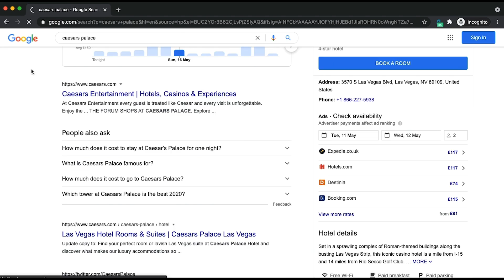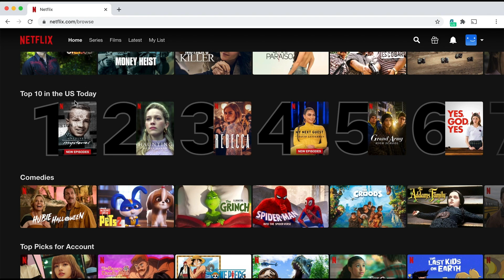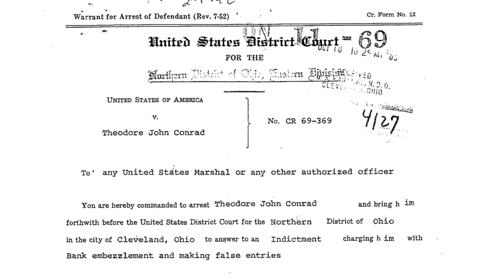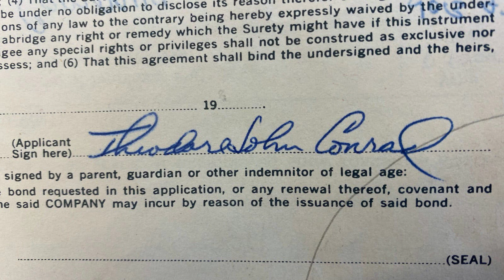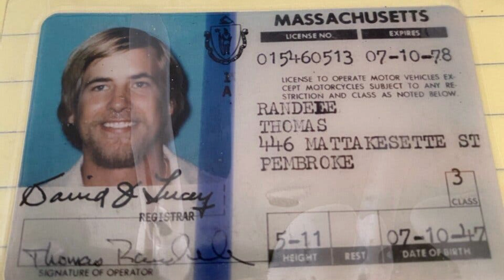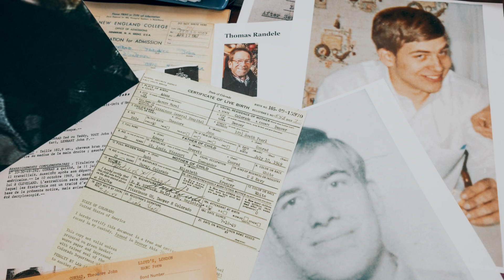the ted conrad affair | located after 52 years | solved in 2021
theodore conrad was a regular, clean-cut young man with a steady job in a trusted position as a vault teller at the headquarters of society national bank in cleveland, ohio in 1969. the day after he turned 20, ted found himself in just the right set of circumstances to pull off one of the largest bank thefts in cleveland's history. inspired by steve mcqueen's character in the movie "the thomas crown affair," which he had become obsessed with, ted did not commit his crime because he wanted the money--worth $1.7 million dollars today--but because he wanted to prove how clever he was.

conrad was able to escape days before anyone even realized the money had been stolen. he never contacted anyone from his life before the theft ever again. investigators spent decades pursuing leads all over the country and the world trying to locate the fugitive and bring him to justice. two of the main investigators on the case were a father and son team of US marshals. the father passed away without ever finding out where in the world ted conrad had gone, but the son would finally solve the case and uncover conrad's secret identity over 50 years after he went on the run.